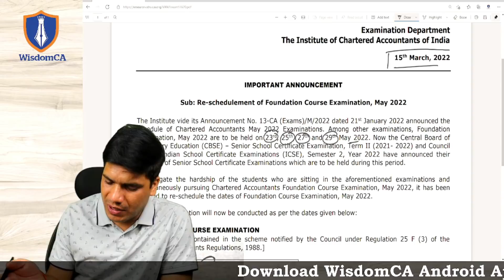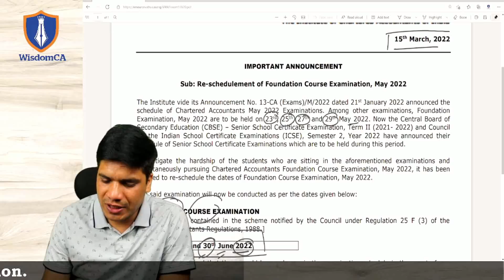Breaking News || CA Foundation May 2022 Exam Postponed